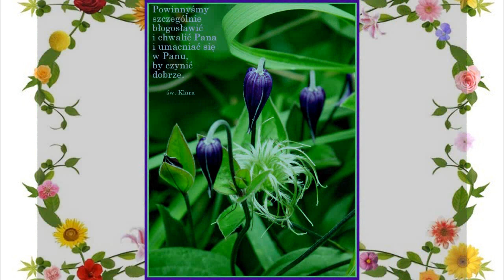ŚWIĘTA KLARA - pieśń sławiąca dziewicze życie...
Święta Klara z Asyżu

1.Słodko jest słuchać , jak w moim sercu
Teraz pokornie rodzi się miłość
Przyjemnie jest rozumieć ,że nie jestem sama
Że jestem częścią ogromnego życia,
Które szlachetnie roztaczasz wokół mnie
Które jest darem Twojej ogromnej miłości.

2.Święta Klaro, Ty podążałaś śladami świętego Franciszka
 Gdyby nie Franciszek, nie byłoby Ciebie
 Którego życie tak urzekło Cię
 Zostałaś wezwana do pierwotnej świętości
 I jak Serafin przeszłaś przez to życie

3.Jasna, przejrzysta i zawsze czysta
Ciało Twe nienaruszone przez wieki…
Święta Klaro, módl się  za nami
Naucz nas miłości do Boga i ludzi
Bo tylko wtedy możemy być wolni
i w pełni szczęśliwi gdy nasza wola
jest Twą…

Po ponad 750 latach ciało św. Klary wciąż nie uległo rozkładowi!
Od ponad 750 lat ciało św. Klary z Asyżu spoczywa w nienaruszonym stanie. Dlaczego zakon franciszkański obchodzi wspomnienie liturgiczne - znalezienia ciała św. Klary? Jej ciało wszak nigdzie nie zginęło. Całe życie ta święta związała z Asyżem, tutaj w 1193 r. urodziła się i tutaj 60 lat później zmarła w klasztorze św. Damiana 11 sierpnia 1253 r. Dzień później odbył się jej pogrzeb, któremu przewodniczył papież Innocenty IV. Papież Aleksander IV w 1255 roku ogłosił Ją świętą.
Ciało św. Klary zostało pochowane najpierw w kościele św. Jerzego w grobie, w którym przedtem cztery lata spoczywało ciało św. Franciszka z Asyżu, a w 1260 roku przeniesiono je do nowo wybudowanej na jej cześć bazyliki.
W połowie XIX wieku papież Pius IX zezwolił na wydobycie ciała św. Klary spod ołtarza głównego. Właśnie to wydarzenie jest świętowane. Kiedy 23 września 1850 roku otworzono kamienny sarkofag, okazało się, że ciało św. Klary nie ma żadnych śladów rozkładu. Umieszczono je w kryształowej urnie i wystawiono na widok publiczny.